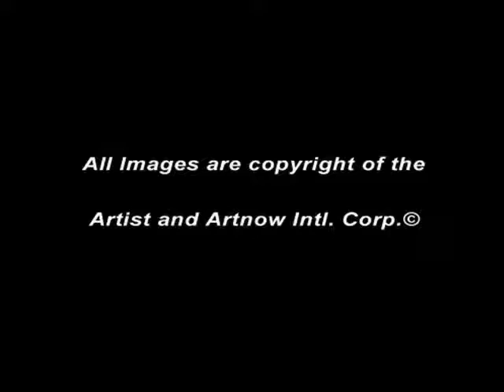Luca Bornoffi - ArtnowTV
Luca Bornoffi, born in Mantua in 1980 grew up in the countryside amongst horses. Throughout school he never paid attention in class and instead filled his notebooks with geometrical sketches which were inspired by what he saw beyond the classroom window.
After various sojourns overseas for study and pleasure, he graduated with a degree in Science and Agricultural technology in 2006, even though his genuine passion was and still remains with interior design.
Ever since school I often found myself sketching abstract images with whatever I could get my hands on
His curiosity and desire to discover and observe diversity, as well as a continuous research of his internal equilibrium took him on numerous travels throughout Europe, the United States, Canada and more recently Australia and New Zealand.
Following his graduation and thanks to his extensive travels he began to think more frequently about striking colours, pushed by the idea that some of these could somehow instil exhilaration, light-heartedness, escapism and well-beingand with all these notions he decides to begin conveying all his concepts on canvas. And it is in this way his artistic journey began, completely instinctive where through his work he tries to express the imperfections of life utilizing colours as the ideological source of serenity and joy, trying to evade turbulent emotion and moments of internal security and in security, and profound sensations of anxiety which pervade us daily. The fact to never be at peace with oneself stimulates him to express with colour what he otherwise cannot in other forms; his work seems to speak and narrate how one tries to escape from ones feelings but never manages completely. Something of the artist himself remains imprisoned in his work, a kind of labyrinth, that seems to lead us closer to the way out with each new work, but instead we discover are still far off.
Luca currently works as an entrepreneur with the familys agricultural establishment managing agricultural activities while experimenting with and developing new artistic techniques with what he calls, Farm Painting  the personalization of the company with various external artworks.